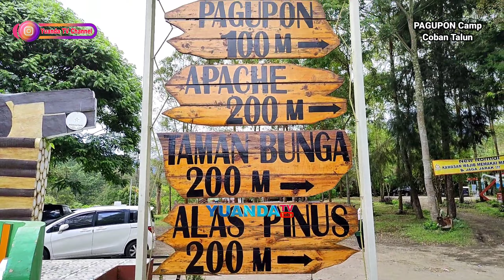Pagupon Camp Coban Talun Batu 2022 || Full Spot Foto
Pagupon Camp Coban Talun Batu 2022 || Full Spot Foto. Kota Batu memang selalu terkenal dengan wisata alamnya yang bagus dan bersuhu dingin karena berada di perbukitan. Ada banyak tempat wisata yang populer di Kota Batu, seperti Jatim Park, Selecta, Museum Angkut, dan lain-lain. Untuk wisata alamnya, ada Coban Rais dan Coban Talun juga tak kalah ngehits.

Coban Talun termasuk salah satu destinasi yang wajib kunjungi ketika berada di Batu.

Pagupon Camp Coban Talun Batu 2022 || Full Spot Foto. Pesona alam yang dimiliki benar-benar istimewa, air terjun yang mengalir deras diiringi dengan beragam pemandangan alam yang sangat indah menjadi perpaduan keindahan yang sangat mempesona.

Kini kita tahu bahwa Coban Talun adalah wisata yang terkenal dengan air terjunnya, tetapi tahukah anda bahwa Coban Talun juga memiliki berbagai spot keren, unik, dan berbeda dari wisata air terjun lainnya?

Di Coban Talun, kalian juga dapat menemukan Pagupon Camp dan Apache Camp yang menarik untuk dieksplor.

Pagupon Camp Coban Talun Batu 2022 || Full Spot Foto. Bila membahas objek wisata Coban Talun, merupakan salah satu wisata alam berupa air terjun sangat bagus dikunjungi. Pesona alam dimiliki oleh air terjun Talun memang tak perlu diragukan kembali sob, pokoknya benar-benar istimewa deh. Air terjun mengalir deras diiringi beragam panorama sangat menawan, sehingga menjadi perpaduan keindahan mempesona.

Pagupon Camp Coban Talun Batu 2022 || Full Spot Foto. Nah sedikit pembahasan di atas maka dapat kita ketahui bila wisata Coban Talun terkenal berkat keindahan air terjun, tapi apakah sobat tahu nih kalau di sini pun juga terdapat berbagai spot keren, unik dan berbeda dari wisata air terjun lainnya. Coban Talun dari dulu hingga sekarang masih menjadi buruan wisatawan berkunjung ke sana baik wisatawan lokal maupun wisatawan datang dari luar kota. Banyak penasaran spot-spot menarik terutama bagi penggiat berswafoto.

Pagupon Camp
Untuk masuk ke Pagupon Camp pengunjung dikenakan tarif masuk sebesar Rp 10.000 per orang. Disini kalian bisa sepuasnya berfoto di depan rumah-rumah unik berbentuk segitiga.

Di area Pagupon Camp juga terdapat wahana seru flying fox yang bisa kalian coba, tentunya bayar lagi.

Bagi kalian yang ingin bermalam di Pagupon Camp, siapkan dana sebesar Rp 400.000 – 600.000 untuk semalam.

Lokasi
Alamat : Jl. Coban Talun, Tulungrejo, Bumiaji, Tulungrejo, Kec. Bumiaji, Kota Batu, Jawa Timur 65336
Jam buka : Setiap hari, pk 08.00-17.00
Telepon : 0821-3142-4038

Tiket Masuk Coban Talun
Tiket                      Harga
Pagupon Camp      Rp. 10.000
Apache Camp      Rp. 10.000
Alas Pinus              Rp. 5.000
OYOT                      Rp. 5.000

Dukung channel Kami Yuanda TV Channel dengan cara :
☑️ SHARE ke temen2 kalian

Sebarkan Channel Youtubenya "Yuanda TV Channel"
Support kami untuk menjadi lebih baik lagi
Terima Kasih.